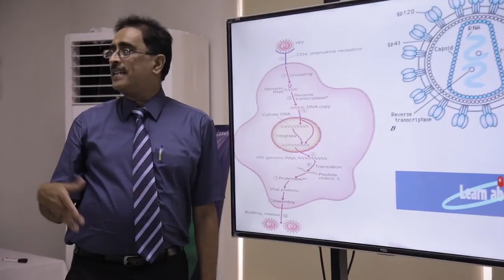Prof. Khalid Hassan | IMDC Leaders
" Islamabad Medical & Dental College - IMDC was established in 2007 by a visionary person with the mission to contribute in the field of Medical education of Pakistan and to prepare young compassionate medics of International standards. With the passage of time, IMDC rank among the best medical colleges of Pakistan.”
Listen to Prof. Dr Khalid Hassan, Principal IMDC telling the legacy of institution.
At IMDC we build lives. Our core values of human interaction and the art of healing merge together to create the healers of the future. We help make dignified doctors with a love of academics, as well as, a value for human life and dignity.
The scenic IMDC campus smiles in nature’s embrace, making these young minds wander the wonder of creation. None of these future medical scholars however lack the inner beauty that makes the world an ever more beautiful place.
The wonders of modern medicine are shared with the students through the medium of books. The teachers help each student to pick the perfect book. Journey of books is an interesting one. If a student does not enjoy reading, we believe he or she has not found the right book yet.